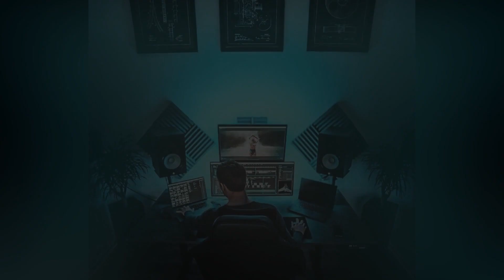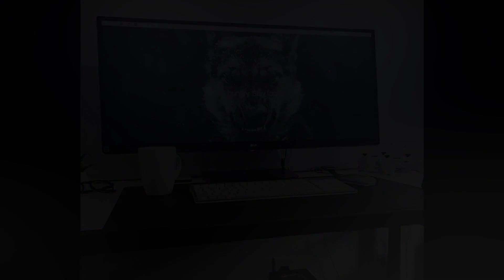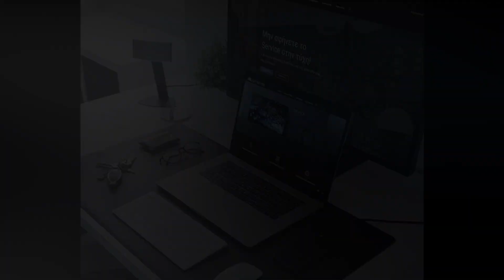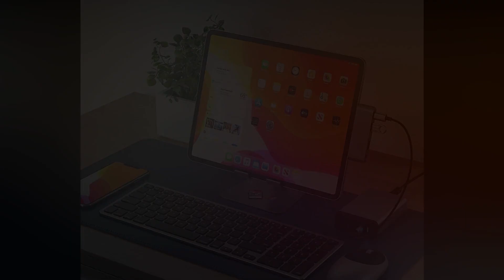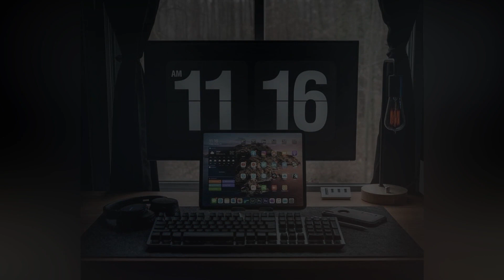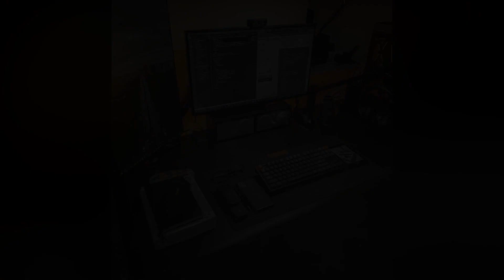Black Desk Setup Ideas 2021 | Dark Desk Setup Ideas 2021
Black Desk Setup Ideas 2021
Dark Desk Setup Ideas 2021